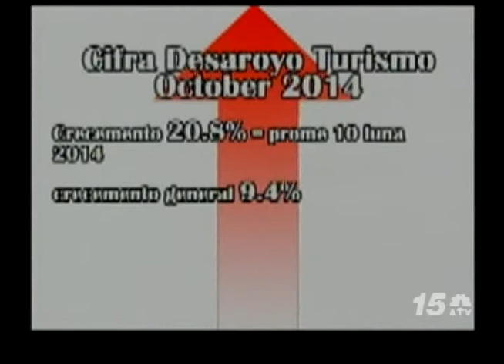Noticia Awe Nochi - AHATA RevPAR